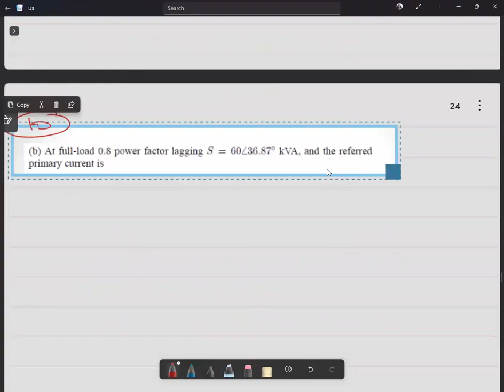electromechanical device Chapter 3 part 4